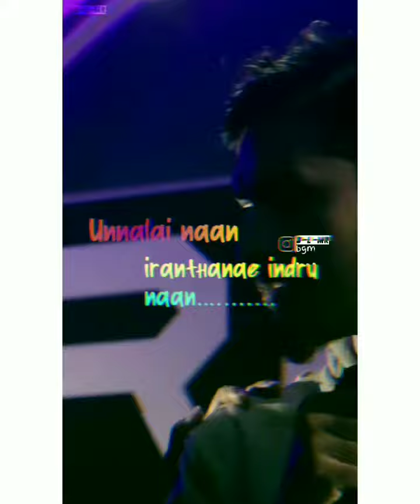pogiren thannalae intru || mugan status song 💕